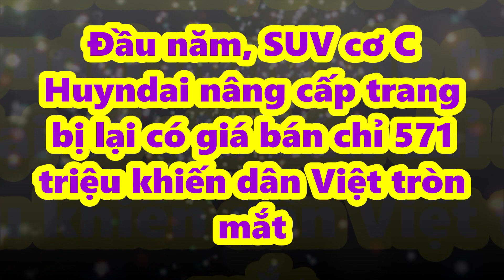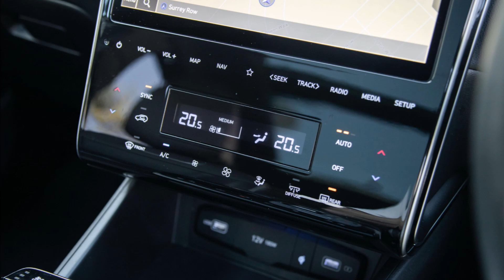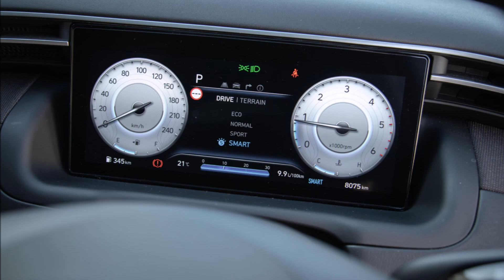Đầu năm, SUV Huyndai Tucson nâng cấp trang bị có giá rẻ "sốc óc" 571 triệu khiến dân Việt "tròn mắt"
Hyundai Tucson 2023 sẽ được bổ sung gói dịch vụ Bluelink với nhiều tính năng nổi bật như thông báo tai nạn tự động, dẫn đường thông qua hệ thống đám mây, ra lệnh bằng giọng nói.